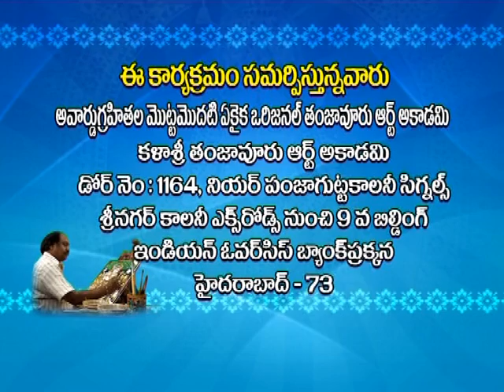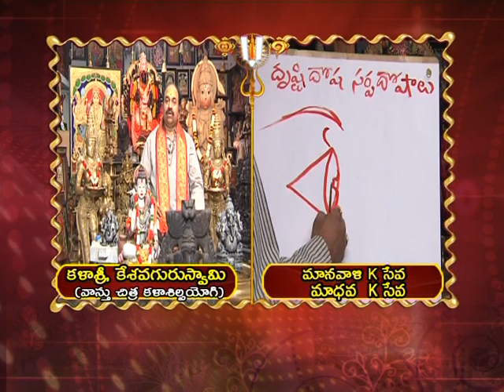kalashree P.G keshavulu